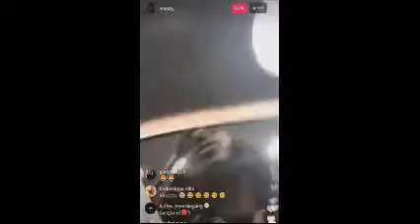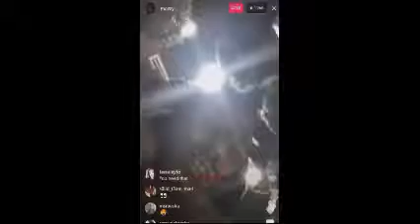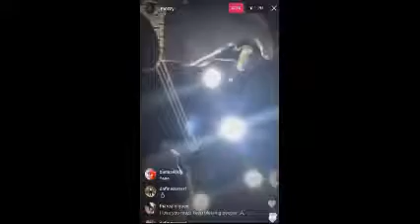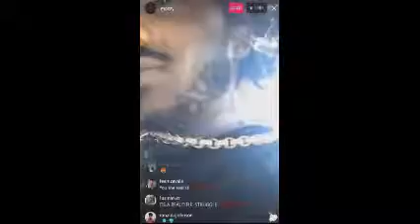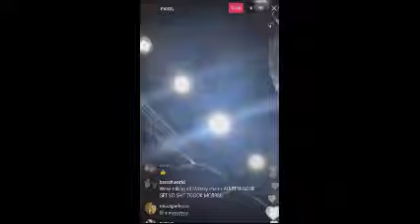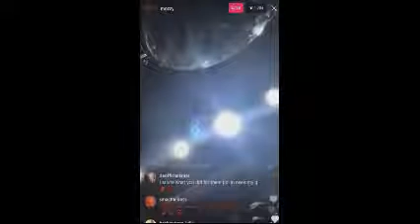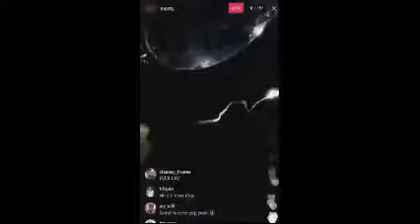MOZZY At The JEWELER Buying Whole Team ICE